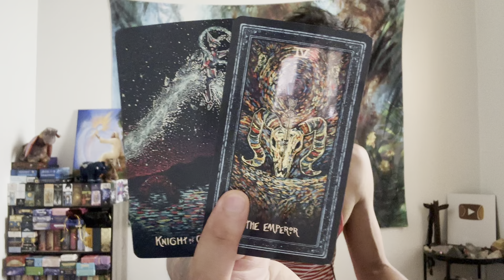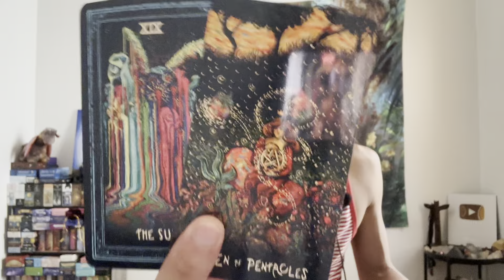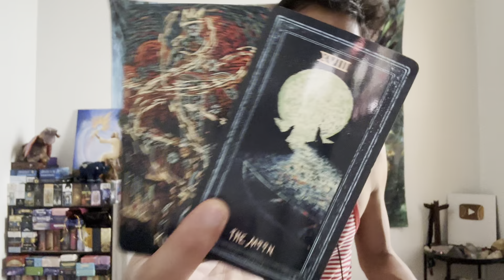Gemini ♊️ - Gemini! It's Time! It's Time!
This is a love reading, "What Are Your Blocks & Challenges In Love?" for Gemini in Sun, Moon, Rising, and Venus signs for July 2023.  We will take a look to see what your blocks and challenges in love are and find out how you can transcend these blocks and challenges.

Decks used in this reading:
James R. Eads Prisma Visions Tarot